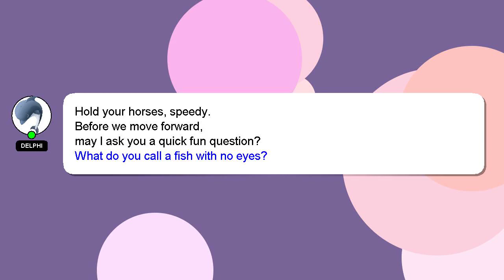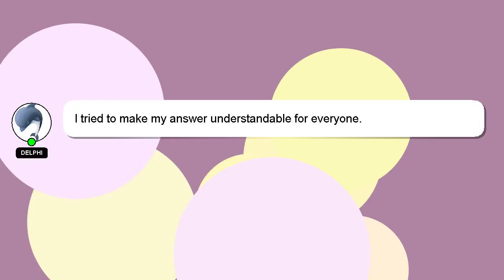How to find pg in hyderabad?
Here's a short introduction about myself, Hi, my name is Delphi, nice to meet you. I am here to provide you with assistance in answering your questions. - How to find pg in hyderabad?

Your answer will be recognized and appreciated with a 'heart' from me.

*2 What we are experimenting :*